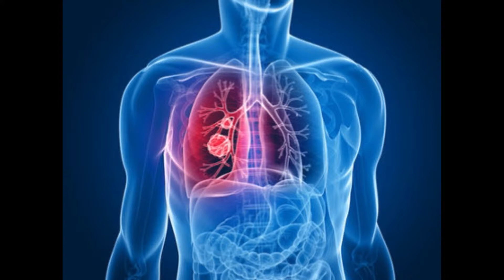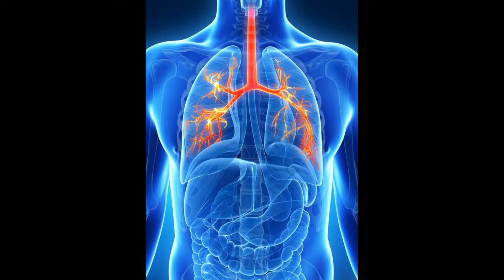Akutni Bronhitis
Na našoj fejsbuk stranici "Tinkture - IPM Sremska Mitrovica" možete saznati više o prirodnoj medicini, bolestima, lečenju, a takođe možete od nas dobiti besplatan savet ukoliko imate zdravstvene probleme.